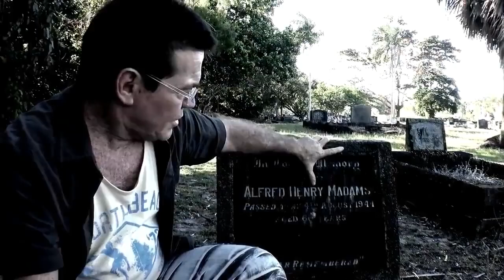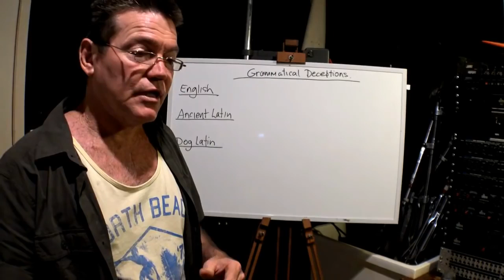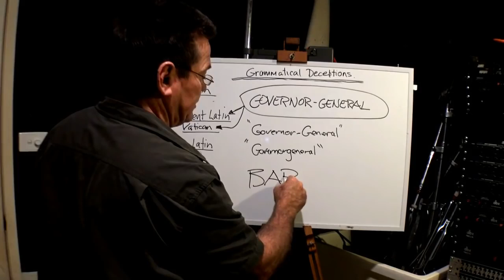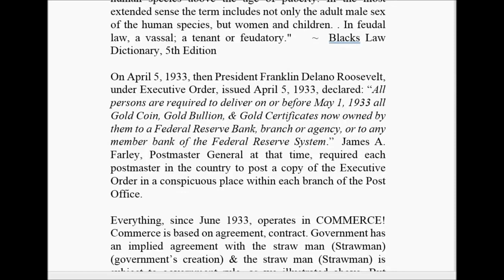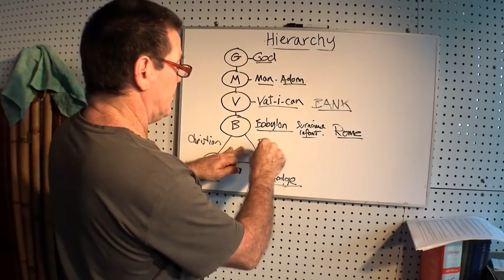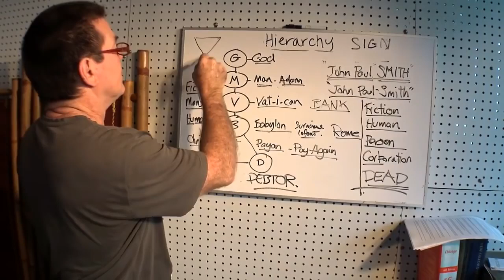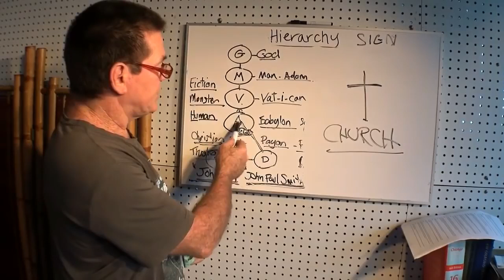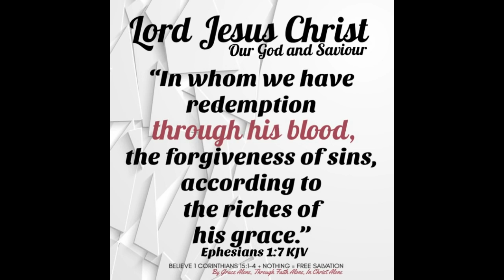Deceived Into Consent of Dead! Christ as Credit bond administrator. Shake Your Head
Mirrored fr Shake Your Head channel